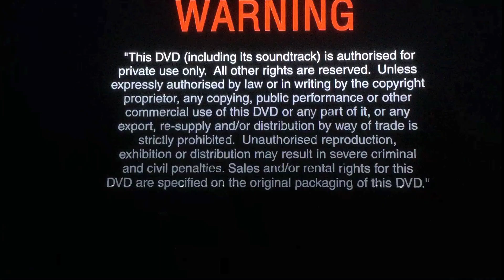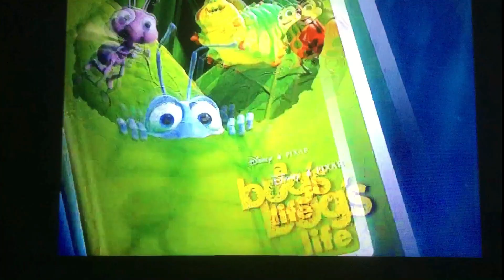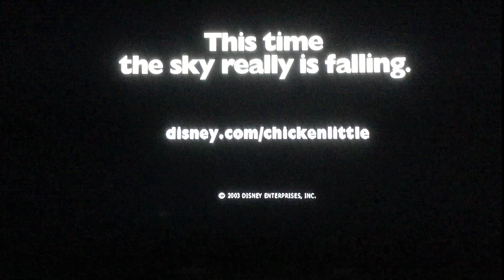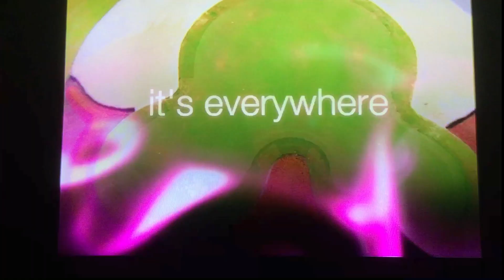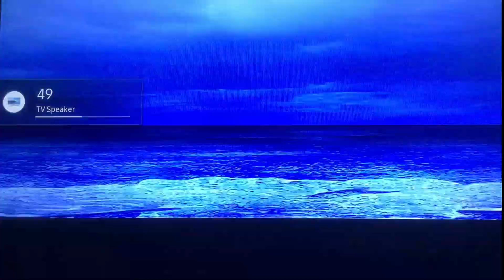Opening to The Incredibles 2005 DVD ( German Copy )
This is my first Region DVD Opening on my channel